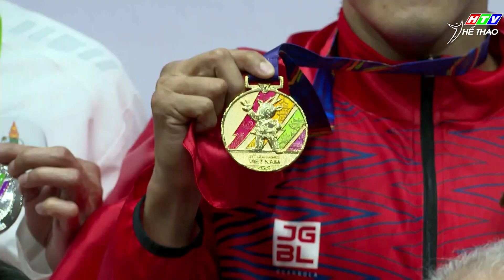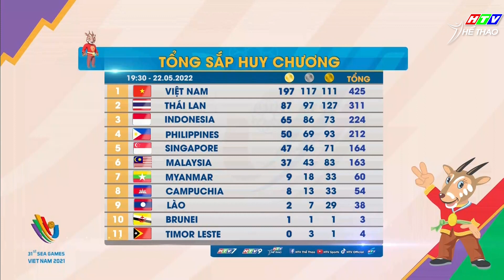🔥Esport Việt Nam có 1 mùa SEA Games thành công | Ấn tượng SEA Games 31 22-05